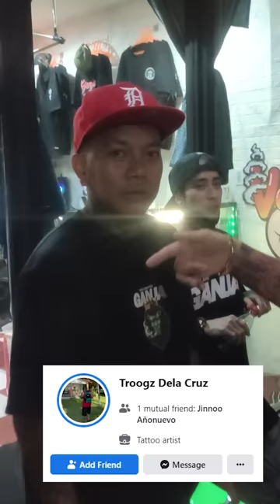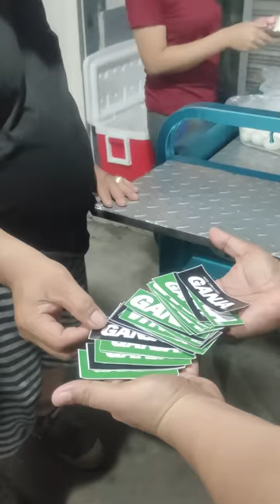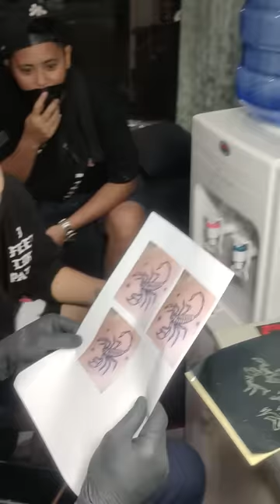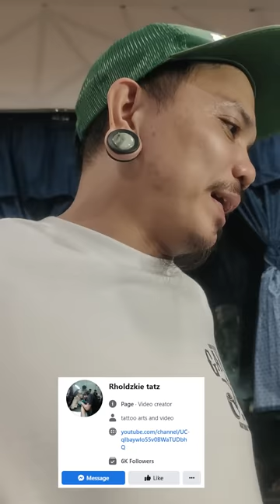Joyce Jimenez LOOK A LIKE PA PA-TATTOO sa PRIVATE PART